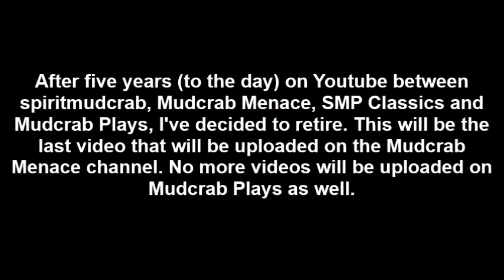Hitler finds out Mudcrab Menace is retiring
After five years on Youtube, I've decided to retire.